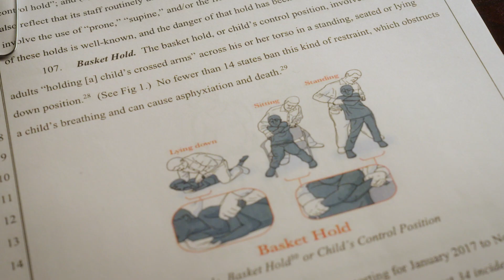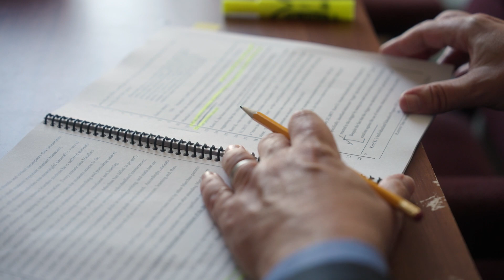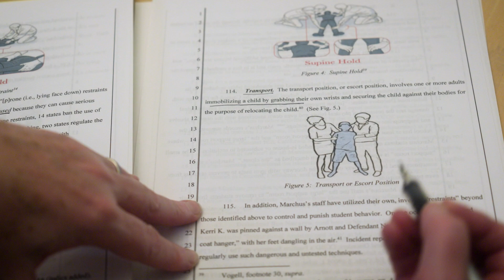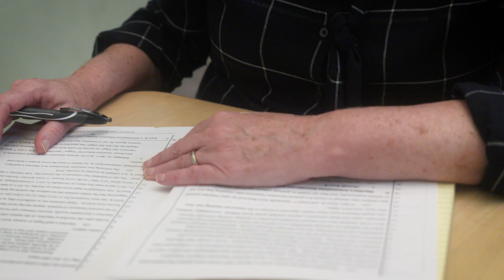Victory for Student Rights: Landmark Settlement Ends Harmful Practices at California School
Public Counsel and Sullivan & Cromwell are honored to have represented courageous families to secure a landmark settlement ensuring a safer learning environment at Floyd I. Marchus School in Contra Costa County. Thanks to the bravery and relentless advocacy of parents like Elyse K. and her daughter, other children will not have to endure the harmful and illegal restraints and seclusion experienced by their family. Public Counsel is committed to advocating for the rights and dignity of all students, especially those with behavioral and emotional needs.